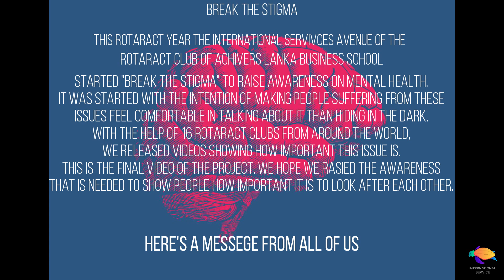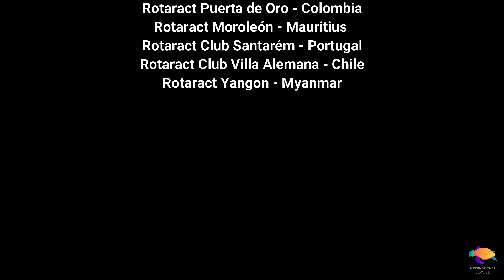Break the Stigma- A message from everyone.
Break the Stigma!

An initiative by the Rotaract Club of Achievers Lanka Business School.

Mental Health related disorders are on the rise more than ever. It being a very sensitive topic in the world, not many people like to talk about it. So we decided to join hands with clubs from around the globe and talk about it with the aim of helping those who may be suffering from a mental health related disorder.

Here's a message from:
Rotaract Club of Rotaract Club of Achievers Lanka Business School 🇱🇰

LET'S JOIN HANDS AND BREAK THE STIGMA!